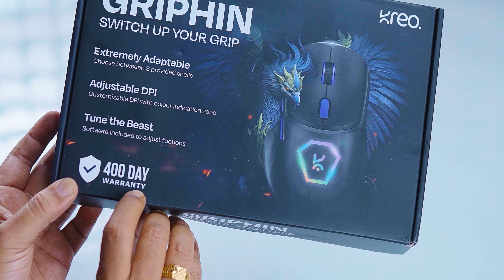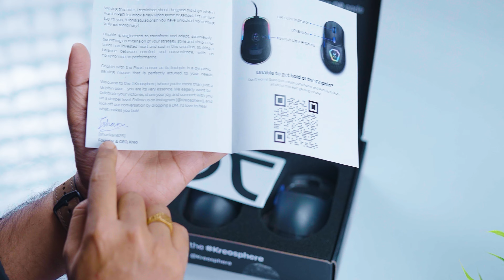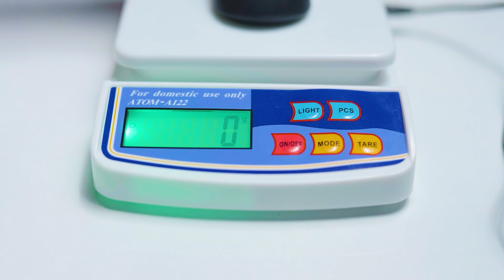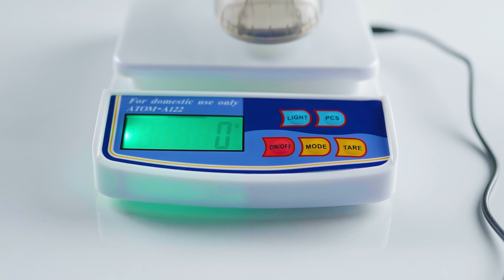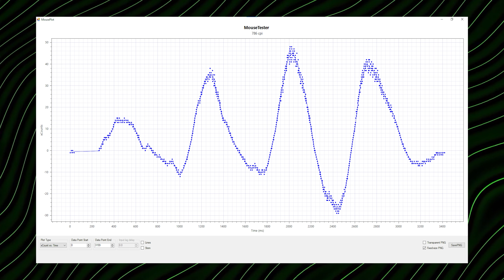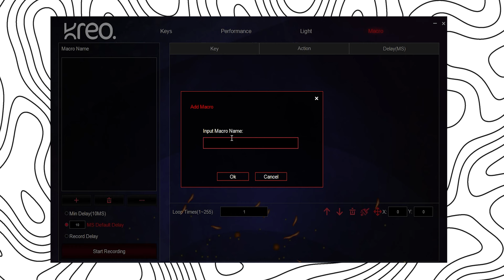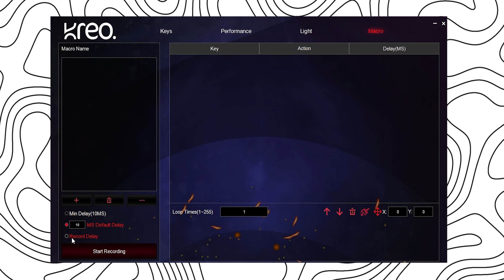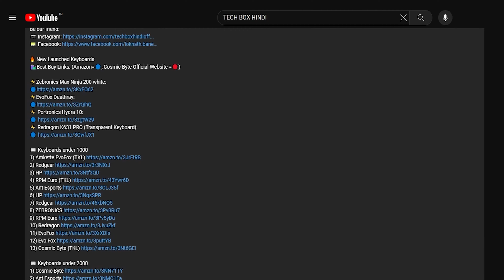Kreo Griphin Gaming mouse | 3 Swappable Shells | Pixart 3327 Sensor I best gaming mouse under 2000.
🔥 MOUSE SHOWN IN THIS VIDEO (Amazon=🔵)
🛍️Best Buy Links 👇

⚡️Kreo Griphin Gaming mouse

Microphone Used in this video:
⚡️Audio Array AM C11

Camera Used in this video:
⚡️Sony

🖱️ BUDGET GAMING MOUSE (Amazon= 🔵)
🔵HP G200
🔵Redgear A-10
🔵Arctic Fox
🔵Zebronics Zeb-Transformer-M
🔵Ant Esports GM320
🔵Archer Tech Lab Recurve 100
🔵Amkette Evofox Shadow
🔵Lenovo Legion M200
🔵HP M270
🔵Cosmic Byte Kilonova 3325IC
🔵Redgear A-17
🔵Dragonwar Emera ELE-G11
🔵Logitech G102
🔵Archer Tech Lab Recurve 300
🔵Corsair Harpoon Pro
🔵Ant Esports GM80
🔵Amazon Basics
🔵Corsair Katar Pro
🔵Zebronics Zeb Tempest
🔵Redragon M601

🖱️ PREMIUM GAMING MOUSE (Amazon= 🔵)
🔵Cosmic Byte Kilonova 3370IC PRO X-Light
🔵Logitech G402 Hyperion Fury
🔵Razer DeathAdder
🔵Razer Viper Mini
🔵ASUS TUF
🔵HyperX Pulsefire Core
🔵Razer Basilisk V3
🔵SteelSeries Rival 3
🔵Corsair M65 Elite CH-9309011-AP
🔵Logitech G502
🔵HyperX Pulsefire Haste 2
🔵Logitech G502 X
🔵SteelSeries Rival 5
🔵Razer Basilisk V3 Customizable
🔵Razer Basilisk V3 Pro
🔵Razer Naga Pro
🔵Glorious Race Model D
🔵Glorious PC Gaming Race GOM- Model O
🔵Glorious Model I
🔵Cooler Master MM711
🔵Corsair Nightsword
🔵Corsair Ironclaw

🖱️ WIRELESS GAMING MOUSE (Amazon= 🔵)
🔵Archer Tech Lab Recurve 600
🔵RPM Euro Games
🔵Logitech G304 Lightspeed
🔵Ant Esports GM320 Pro
🔵Logitech G304
🔵Razer Basilisk X HyperSpeed
🔵ZEBRONICS Zeb-Reaper
🔵Ant Esports GM700
🔵coconut WM22 Gold
🔵Redragon M686
🔵Razer Bluetooth DeathAdder V2
🔵Corsair Katar Pro
🔵Offbeat Bluetooth
🔵Logitech G PRO
🔵SteelSeries Aerox 3
🔵Razer Basilisk V3
🔵Corsair Harpoon
🔵Corsair Bluetooth, USB Dark Core

🖱️ PRODUCTIVITY GAMING MOUSE (Amazon= 🔵)
🔵HP 150
🔵Portronics Toad Ergo
🔵Tobo Ergonomic Mouse
🔵Swiss Military
🔵Live Tech Art
🔵Logitech Lift
🔵HP 280
🔵HP 430
🔵Microsoft Glacier
🔵Microsoft Sculpt